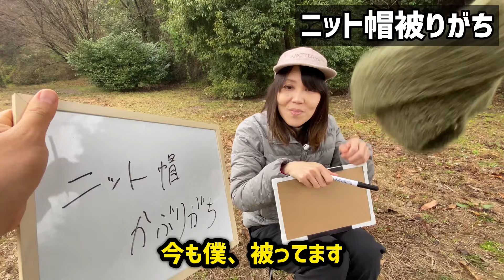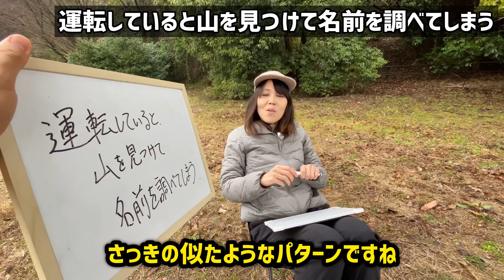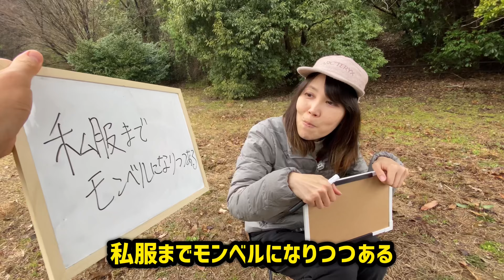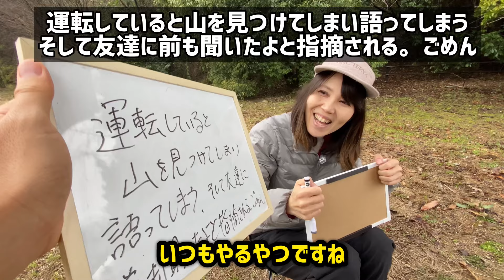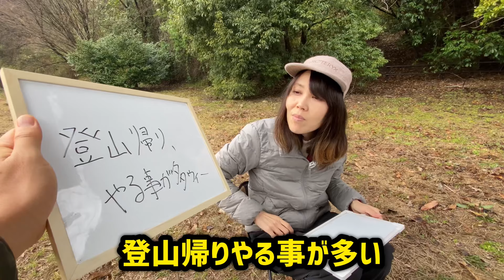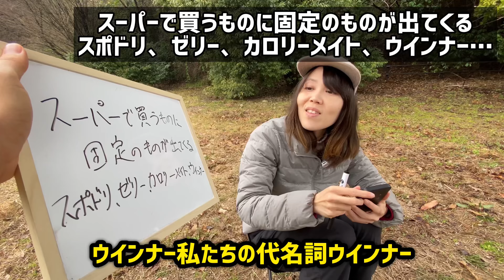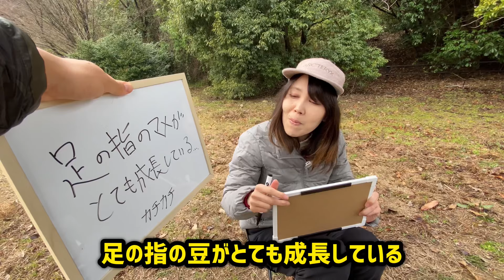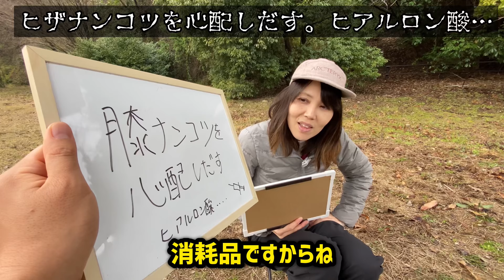【変な人】登山家という変わった生物のあるあるを見て下さい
ひろゆきさんが1番ヤバい生物って言ってた。